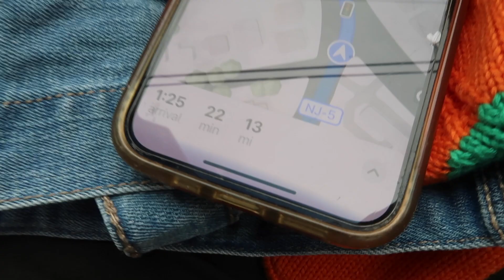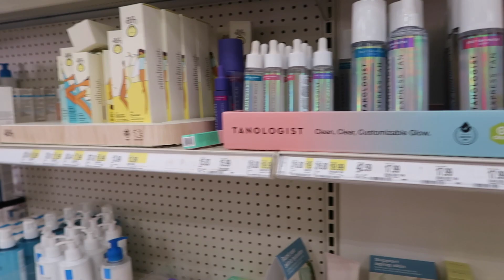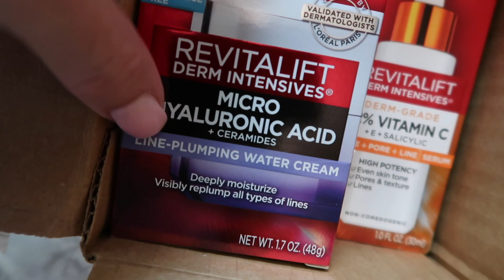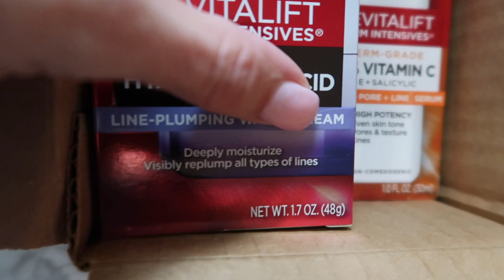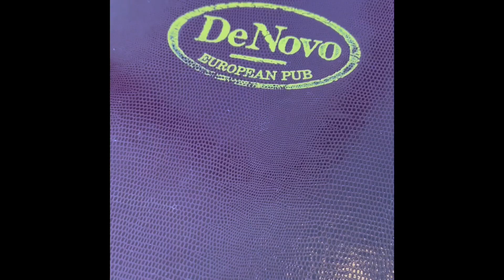VLOG: FALL VIBES, PUMPKIN PATCH, TARGET'S MINI SHOPPING CART, BAD BUNNY CAKE, MOM LIFE, + BABY HAUL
Hey Loves 💕

It's finally fall y'all 🍂 ! This weekly vlog is giving all the autumn and fall vibes. Brixley went to her first pumpkin patch 🎃, we painted a pumpkin for her first halloween, we even bought 10 pumpkins for her 10 month birthday picture 🧡!

You know your girl loves going to Target for the vibes about 3 times a week and finally I found the iconic "mini Target shopping cart" in store, I had to get it for Brixley's first birthday 😍! I also picked up some really cute baby clothes this week!

We celebrated my best friend Risandry's birthday with a birthday dinner at De Novo, I got her a Bad Bunny cake that everyone loved made by Exquiste Sweets!

This week was just a ton of fun so I knew I wanted to share the fall spirit with you guys for Vlogtober 🎃🍂🧡 !

Cake: Natasha at @exquiste__sweets
Cherry Blossom Wall Art: Risandry at @embroiderybyrii
BOTH ON INSTAGRAM